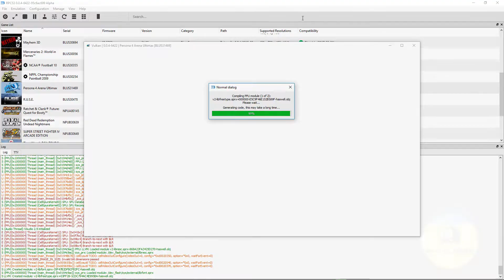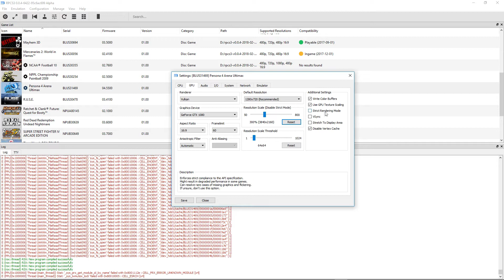Persona 4 Arena Ultimax - RPCS3 TEST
Testing Persona 4 Arena Ultimax in RPCS3, the Playstation 3 emulator for Windows PC. This works fairly well, but needed some tweeking to get the graphics right. The last portion of the video shows the graphics settings that ended up working. I also would advise limiting the FPS to 60FPS as fighting games at 100FPS are that much harder.

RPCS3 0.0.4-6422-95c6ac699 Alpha